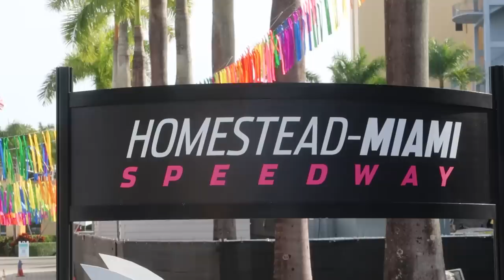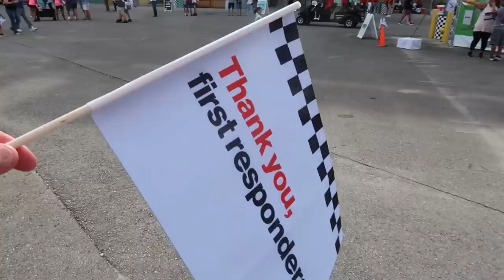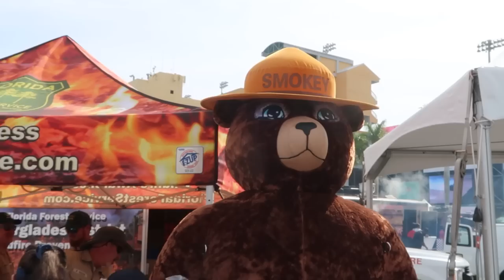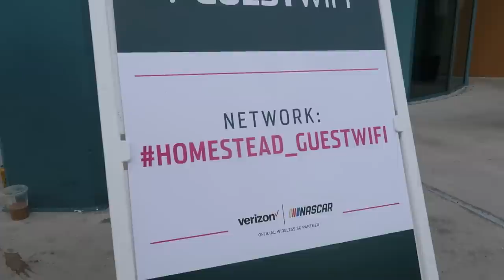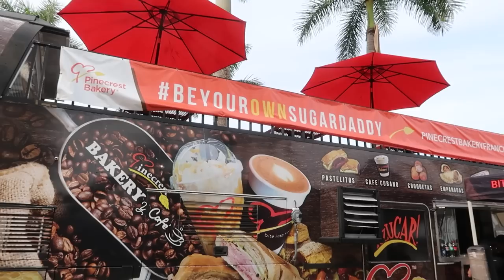NASCAR at Miami! Up Close with Drivers, Cars, GRIMACE and More!